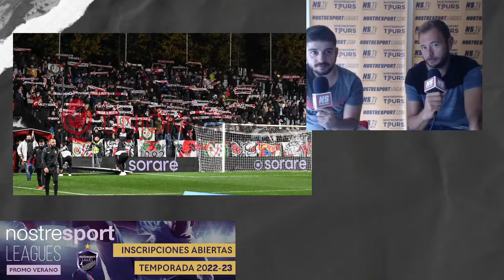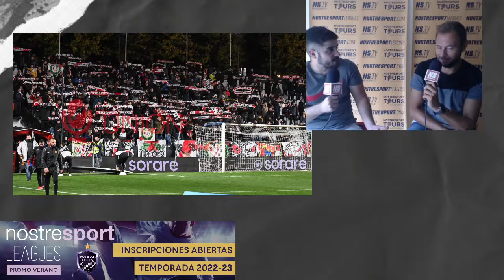LA PICAETA DE NOSTRESPORT | Mehdi Nafti, SOBREPASADO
Repaso de la actualidad deportiva del fin de semana desde la readacción de nostresport. Este programa se emite en directo a través de nuestro canal de TWITCH los lunes a la 12.45, y puedes verlo posteriormente en nuestro canal de YouTube y en nuestro programa Nostresport Podcast.

En el capítulo de hoy:
0.00 Bienvenida
2:00 Bloque fútbol:
- Empate del Villarreal en fútbol
- Derrota del Levante en Andorra
- El Valencia empata en Cornellà
48:00 Bloque fútbol femenino
53:00 Bloque Valencia basket
1:03:00 Polideportivo
- Fórmula 1
- Motociclismo
- Valencia European Skate Open
- 15K Nocturna Valencia